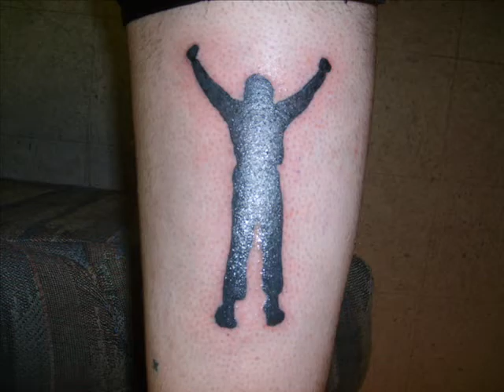Giving Myself a Tattoo